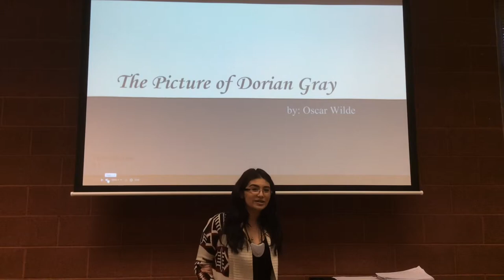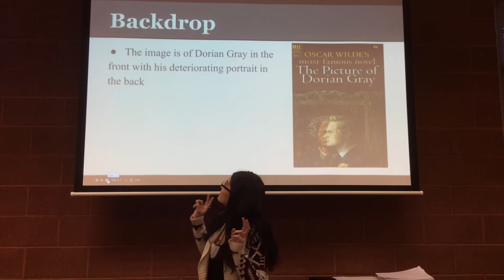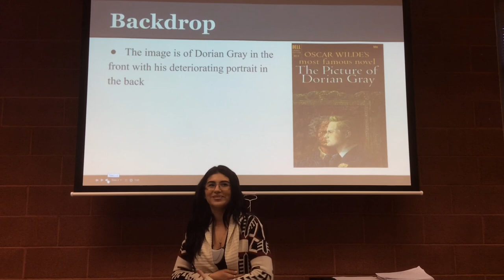THE PICTURE OF DORIAN GRAY REVIEW by Celeste Escobar